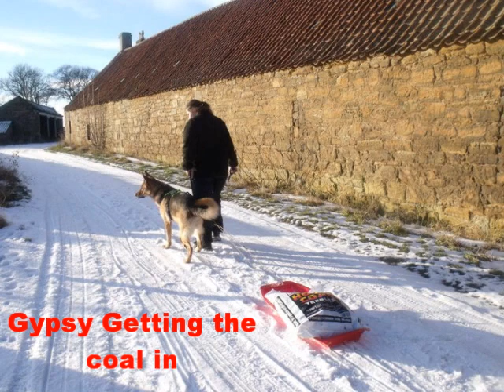Snow Shepherd slideshow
Shepherds winter fun in the snow